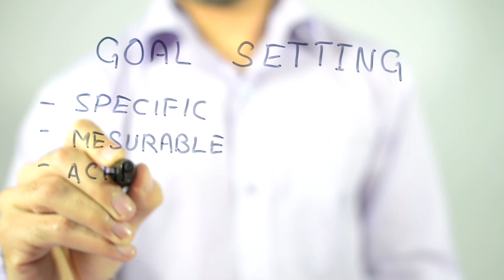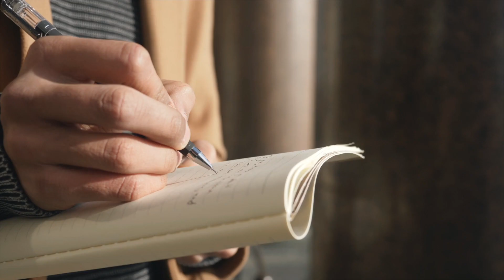The Secrets of Goal Setting in Nichiren Buddhism